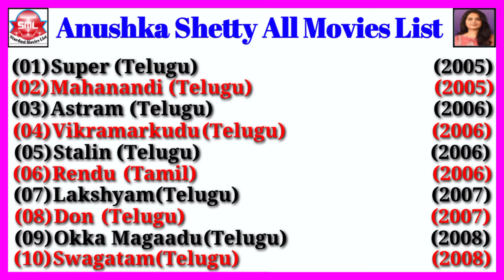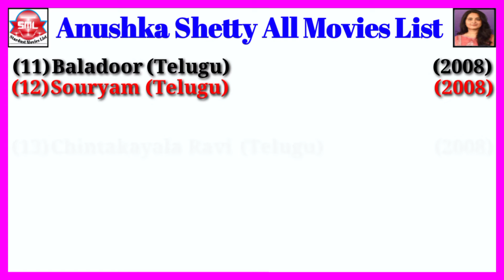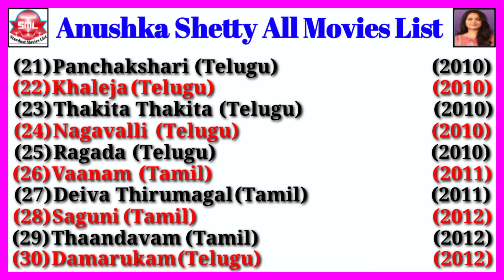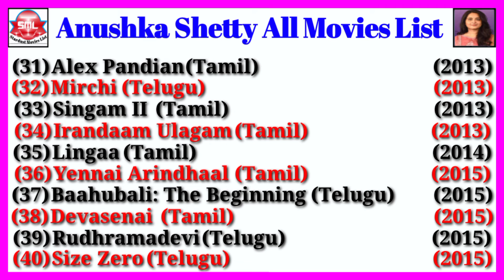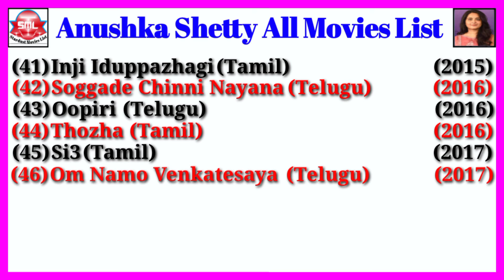Anushka Shetty All Movies List || Stardust Movies List